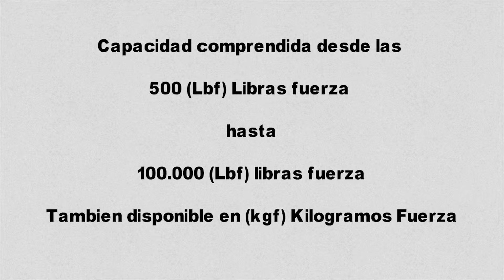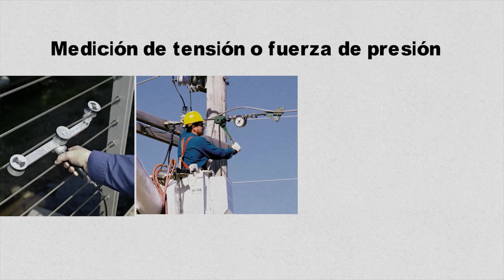Dillon Dinamómetro AP Dinamómetro